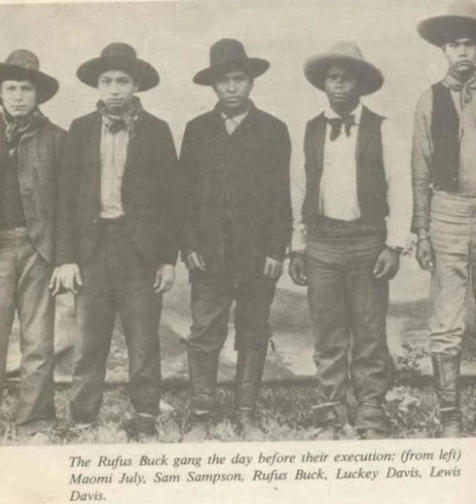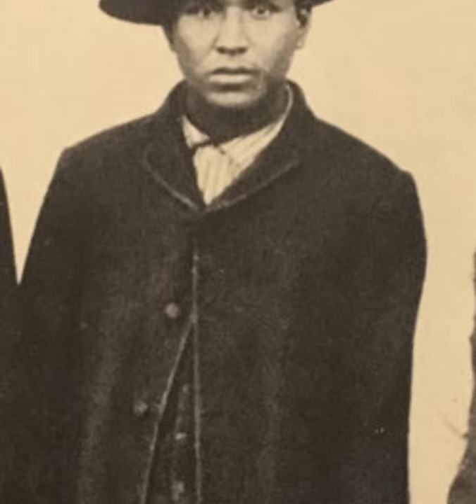RUFUS BUCK- THE RUFUS BUCK GANG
Just a quick story on Rufus Buck and His Gang.  .. they had a short run of terror.. But Terror it was.
   I love outlaws and OUTLAW BUSINESS of the wild west so I figured I'd drop this.